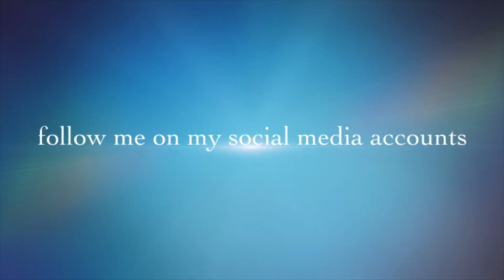Borjack Covers | What Matters Most x I Dont Wanna Miss A Thing x All At Once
For your direct pakulay and palipad you may send it thru my:
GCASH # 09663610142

I don’t own the COPYRIGHT for this songs. Sec.